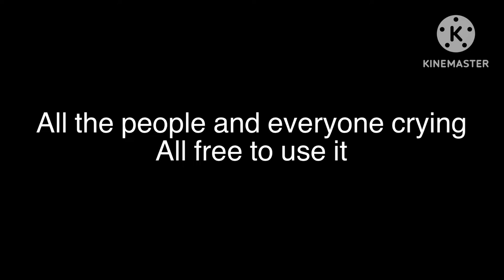All the people and everyone crying sound effects